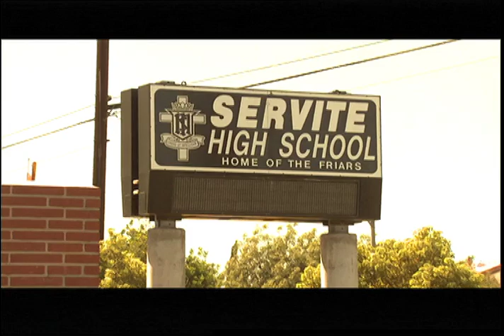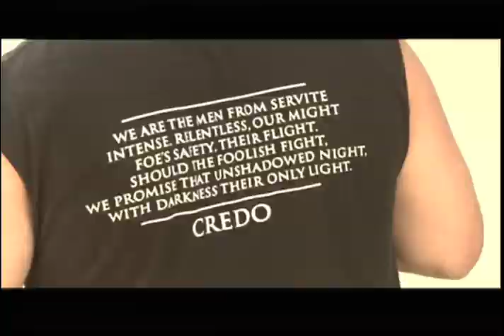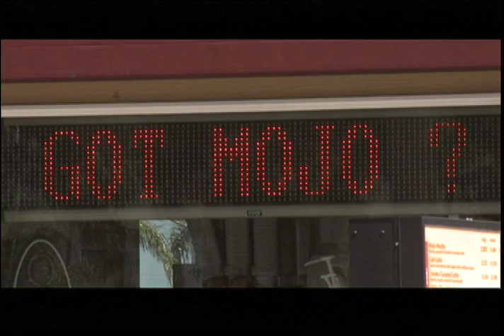Matt Kalil - High School Highlights/Interview - Sports Stars of Tomorrow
2007 - Matt Kalil was the top prep offensive lineman in the country when he played at Servite High School. Having a dad and brother with NFL experience certainly didn't hurt. He went on to star at USC before being drafted by the Minnesota Vikings.